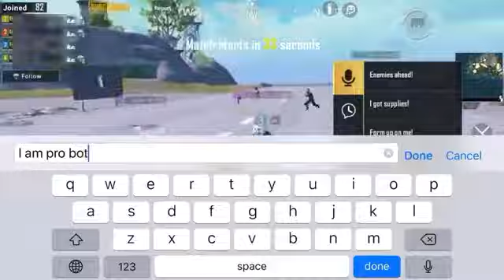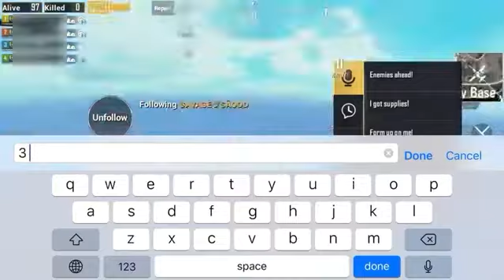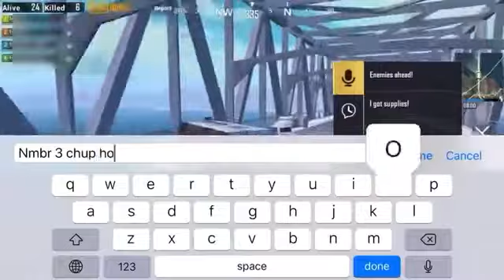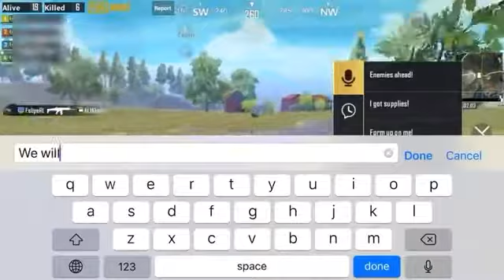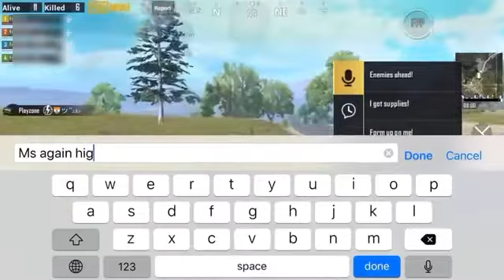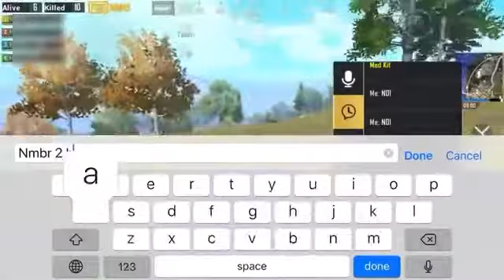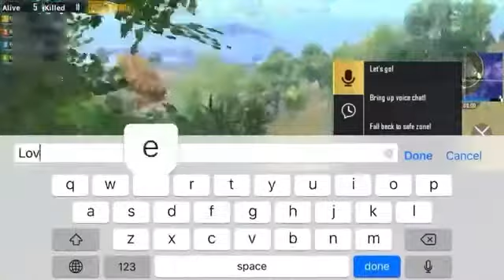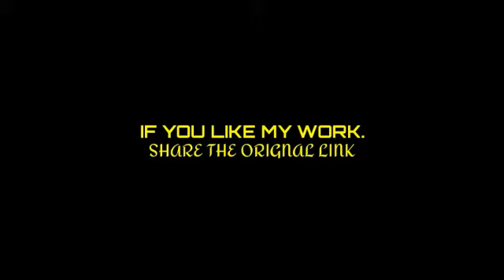RANDOM SQUAD OF GIRLS🙈 LIKE A BOT😂 ARABIC GIRL FELL IN LOVE WITH ME😍 | PUBG MOBILE | KHI gamer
i uploaded daily videos follow this links